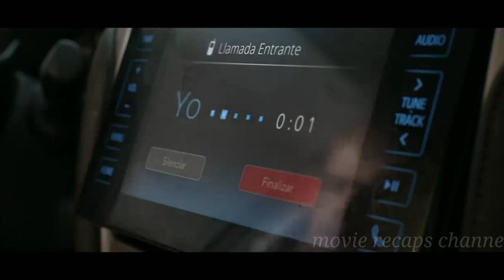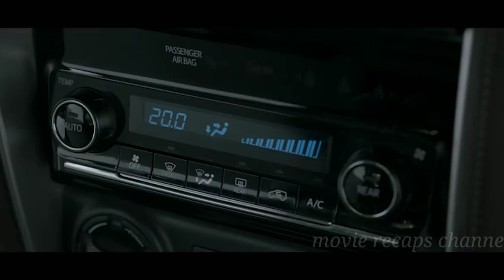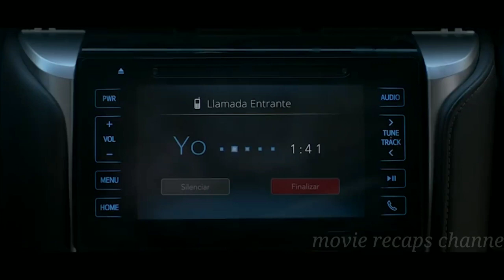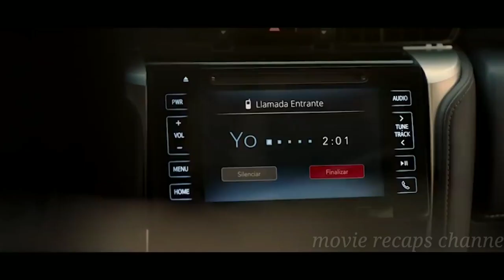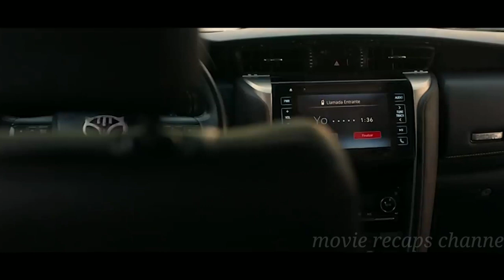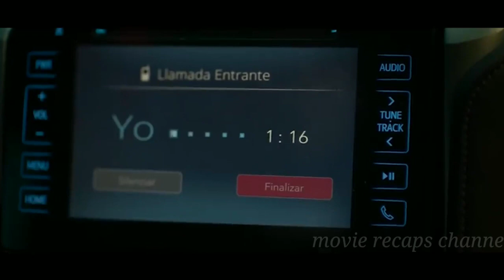His Car Was Stolen 28 Times! So He Built His Car As A Secret Prison To Catch The ThiefII movie recap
His Car Was Stolen 28 Times! So He Built His Car As A Secret Prison To Catch The Thief

Director: Mariano Cohn
Budget: €3 million
Language: Spanish
Screenplay by: Mariano Cohn; Gastón Duprat